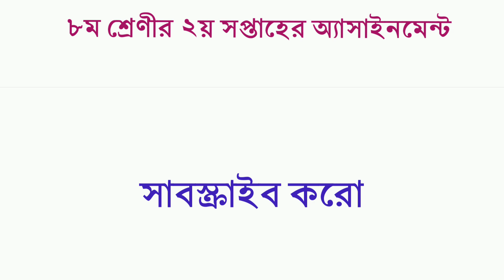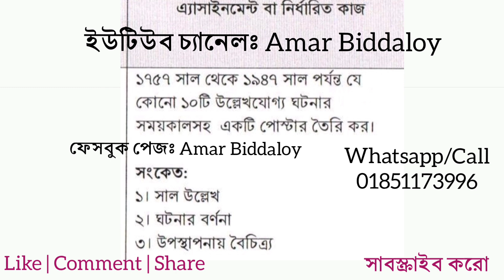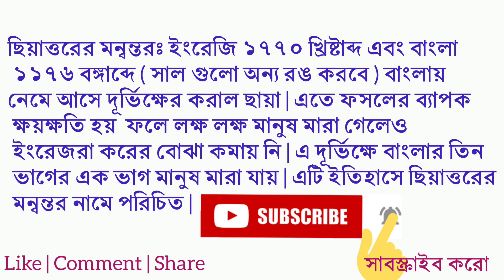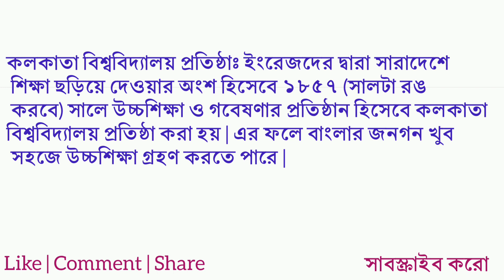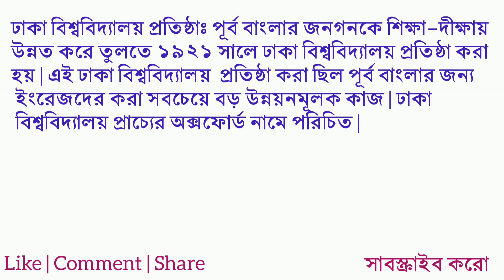৮ম শ্রেণীর বাংলাদেশ ও বিশ্বপরিচয় অ্যাসাইনমেন্ট উত্তর ২য় সপ্তাহ || Class 8 2nd week assignment answer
ভিডিওতে ৮ম শ্রেণীর ২য় সপ্তাহ বাংলাদেশ ও বিশ্বপরিচয় অ্যাসাইনমেন্টের ১৭৫৭ সাল থেকে ১৯৪৭ সাল পর্যন্ত ঘটে যাওয়া ১০ টি উল্লেখযোগ্য ঘটনার সময়কালসহ একটি পোষ্টার তৈরি করা হয়েছে |

আশা করি সবার ভালো লাগবে |